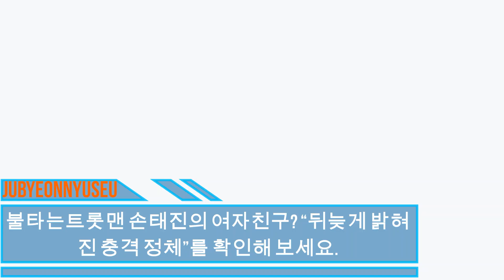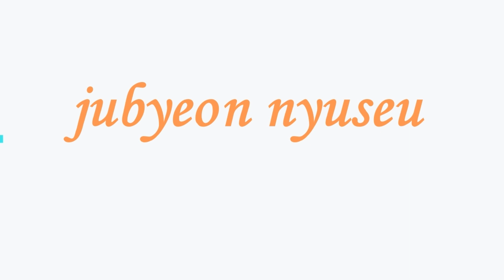jubyeon nyuseu..불타는트롯맨 손태진의 여자친구? “뒤늦게 밝혀진 충격 정체”를 확인해 보세요.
인기가수 손태진이 불타는 트롯맨에 출연한 이유는?..텐주변뉴스 - 가장 핫한 아시안스타 : 뉴스스캔들, 비하인드 영상, 뮤직비디오, 연예계 영화, 최신 아시아 스타, 모두 주변뉴스에서.
텐주변뉴스 - 가장 핫한 아시안스타 : 뉴스스캔들, 비하인드 영상, 뮤직비디오, 연예계 영화, 최신 아시아 스타, 모두 주변뉴스에서.텐주변뉴스 - 가장 핫한 아시안스타 : 뉴스스캔들, 비하인드 영상, 뮤직비디오, 연예계 영화, 최신 아시아 스타, 모두 주변뉴스에서 , 주변뉴스 , 손태진 , 가수 손태진 , 아이돌 손태진 , 트로트가수 , 예능 , 팬텀싱어 , 박민수 망모 ,